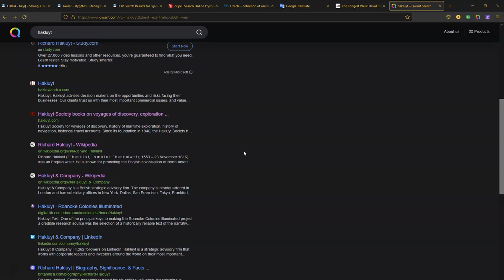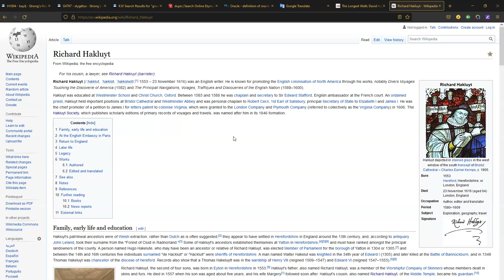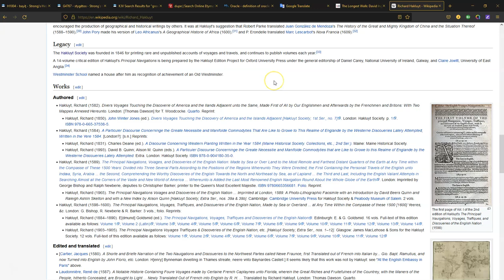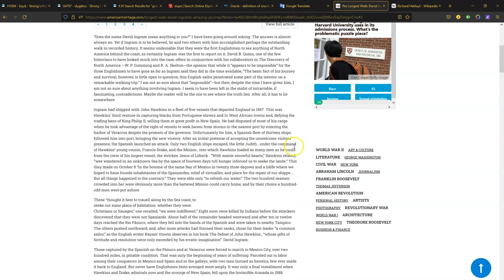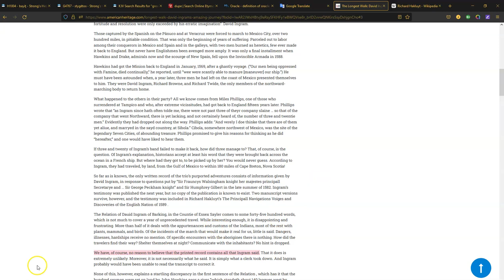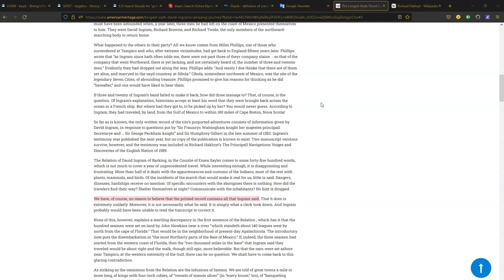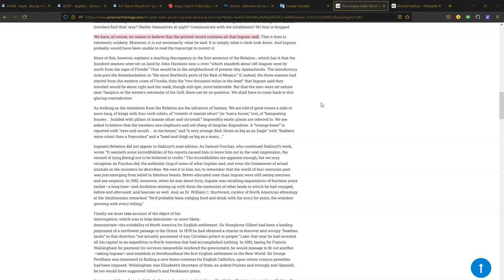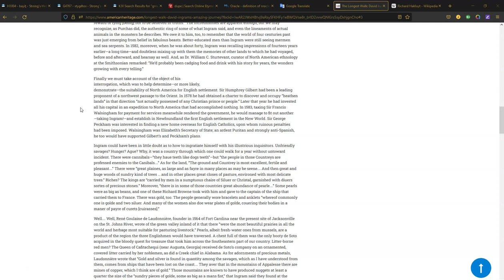OP - briefs "Ingram, Hakluyt, America"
David Ingram's long walk and Hakluyt's hegeminy over the narrative. What does "hakluyt" mean and what may have been some of the incentives to lie about America.